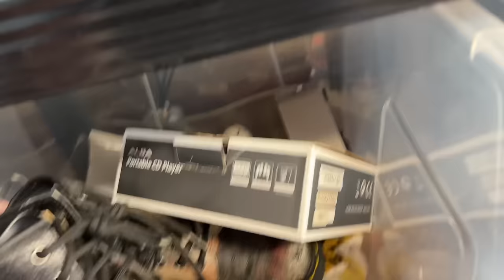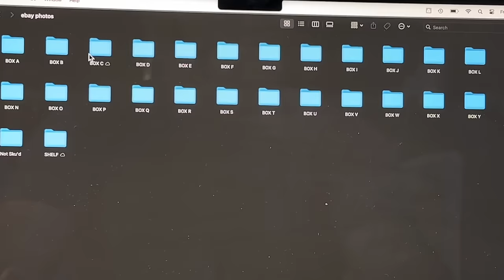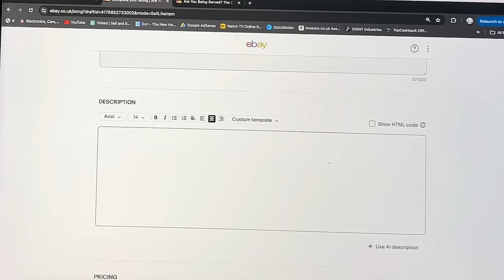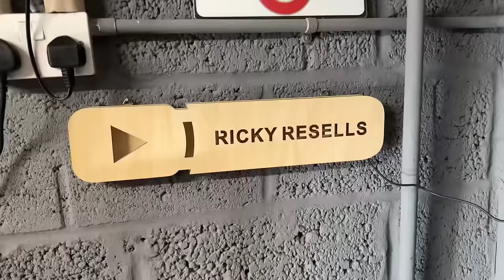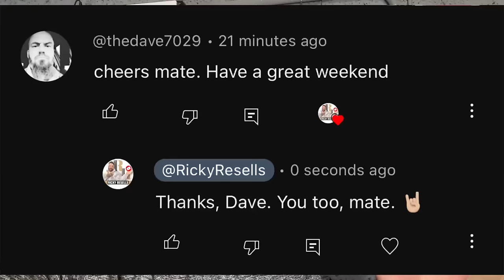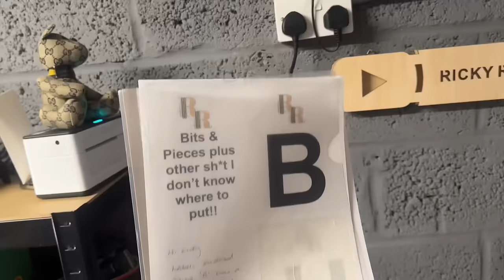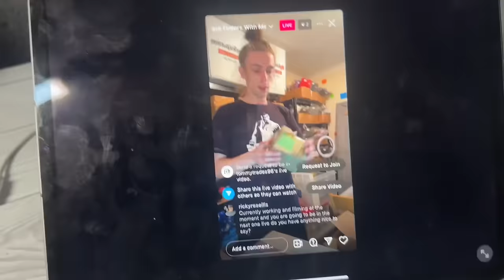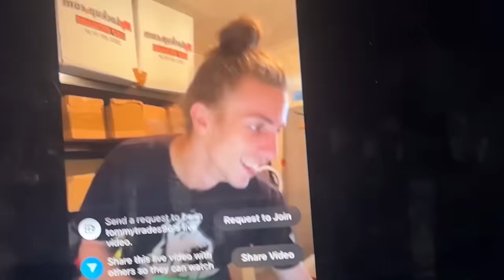Vlogger Content Creators 🗣️ DO THIS